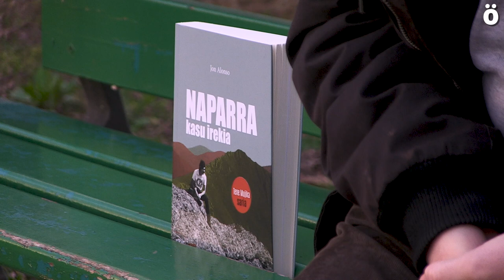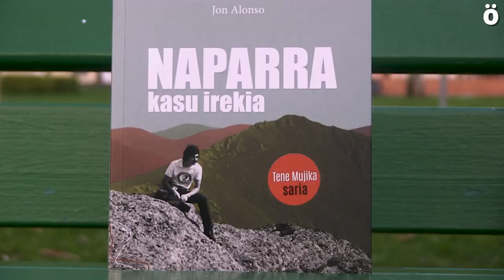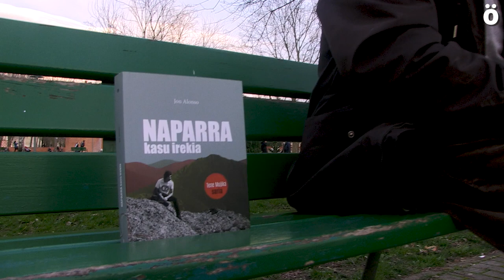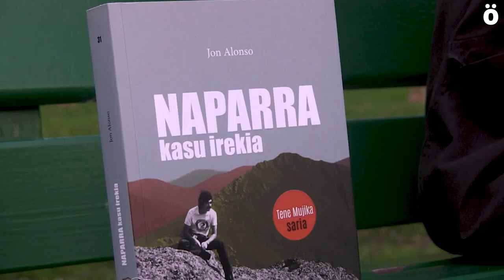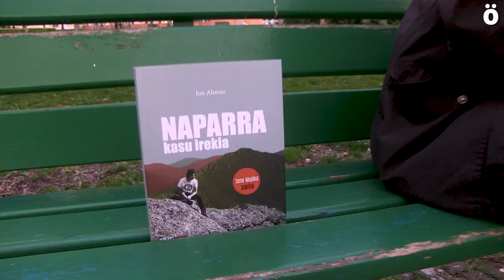Jon Alonso: “Se están recuperando casos injustos que han quedado fuera del relato oficial”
Jon Alonso es el autor de Naparra, Kasu irekia, un libro donde nos relata quién era Jose Miguel Etxeberria, su trayectoria política y militante, y también nos narra el periplo de su familia desde su desaparición. Jon Alonso cree que debería haber un reconocimiento oficial a estas víctimas y que este tipo de iniciativas ayudan a completar un relato oficial que de momento obvia a estas víctimas.